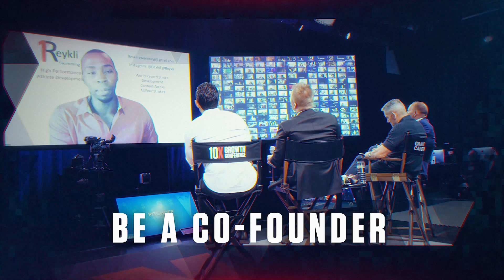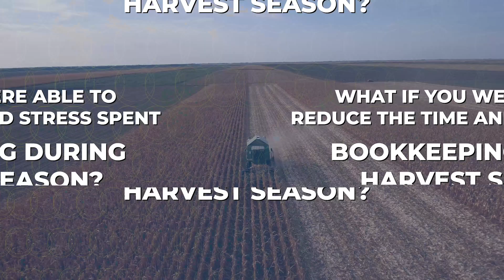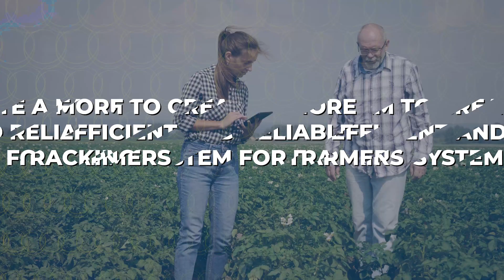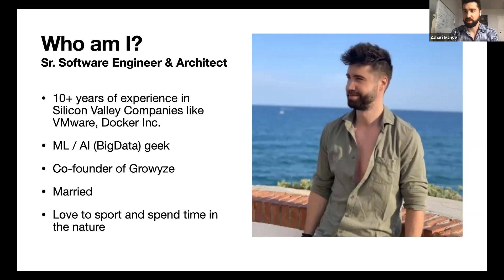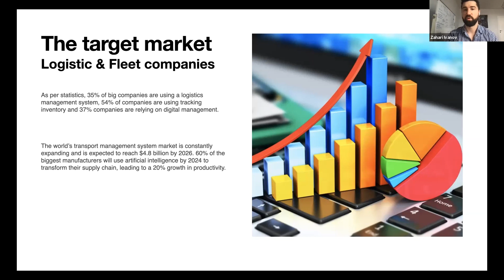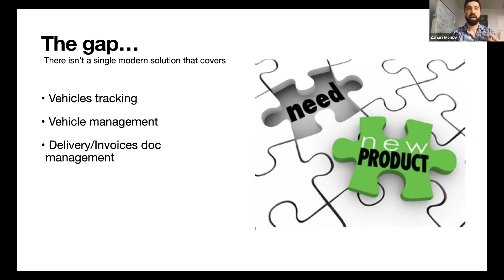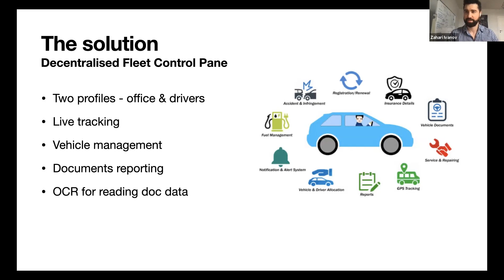10X Tech Tank | Episode 24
Are you ready to watch real time innovation? Ideators coming with decks and elevator pitches of their ideas at the ready. Become part of the LIVE audience and have a voice — speak your truth! What do you think about the idea? Should they move forward with due diligence?

Hosts:
Jared Yellin, CEO + Co-Founder of 10X incubator
Eric Nowoslawki, VP of Growth at 10X Incubator

MEET ME, JARED YELLIN
Non-technical tech founder who found a way to scale his original tech company with ZERO dollars invested to over 40,000 paying users from around the world declared a moonshot in April of 2020. “I will build, scale, and sell 10,000 tech companies in 10 years.” This moonshot has been heard far and wide as some of the most influential people in the tech industry are yearning to play a role. 10X Incubator will democratize the tech industry by creating an even playing field for all.

HAVE A TECH IDEA? WE’D LOVE TO HEAR IT!
Submit your tech idea at PITCH10X.com